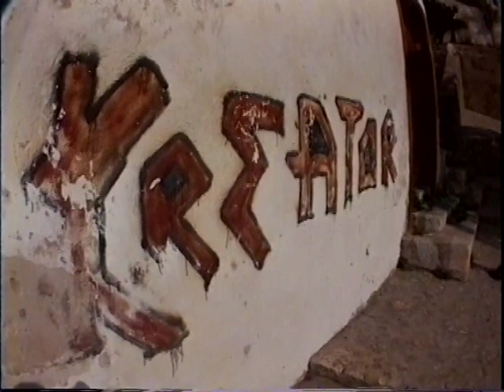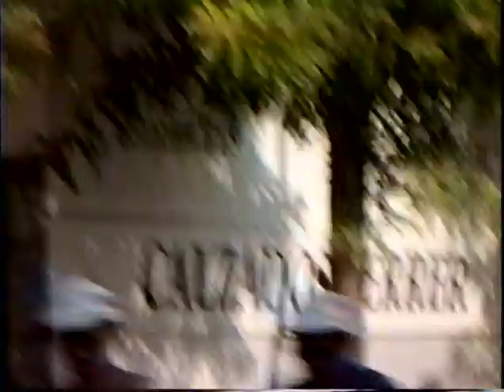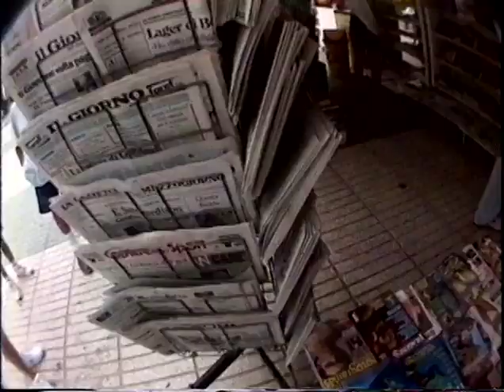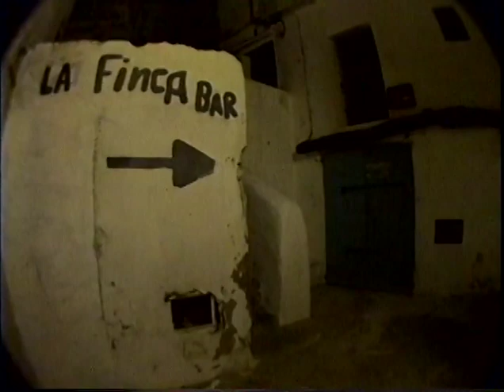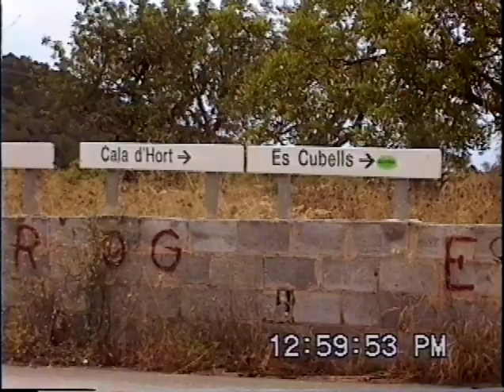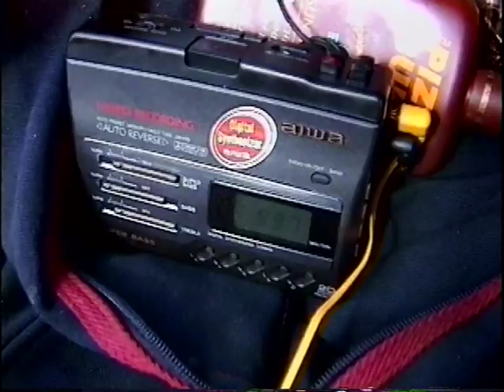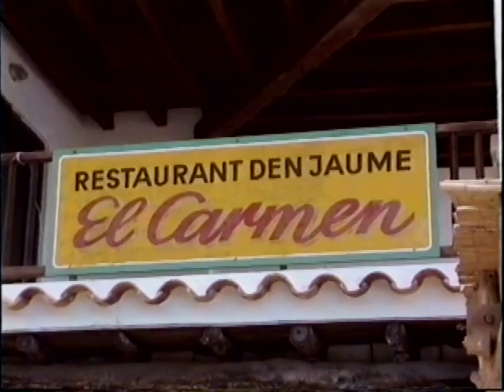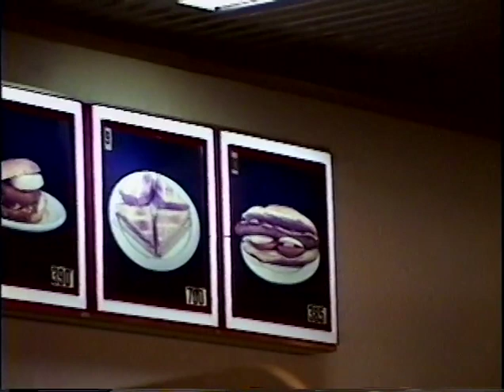Ibiza 1993 Raw Footage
What Ibiza looked like in 1993  shot by Alex Bennett